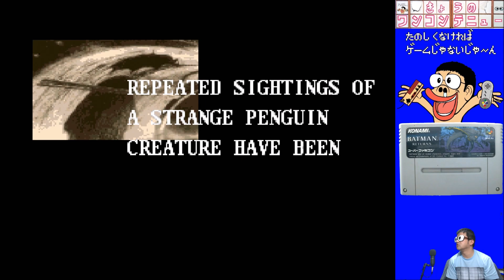きょうのワンコンテニュー『バットマン リターンズ』【DAY854】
今回お送りするのはスーパーファミコンの
「バットマン リターンズ」です！